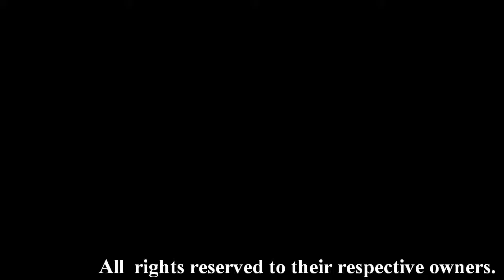Awesome Videogame Music #73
It was sorta hard to choose which would be the first song I would upload from this game.

Song Name: Shining Force
Game: Shining Force Resurrection of the Dark Dragon
Composer: Naofumi Tsuruyama, Takuya Hanaoka